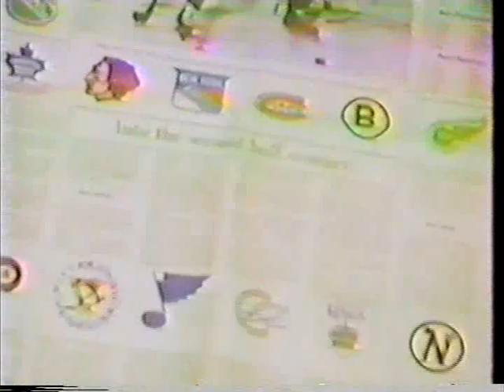Great Expansion 1967-68 Film of 1968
New teams and kids - future stars